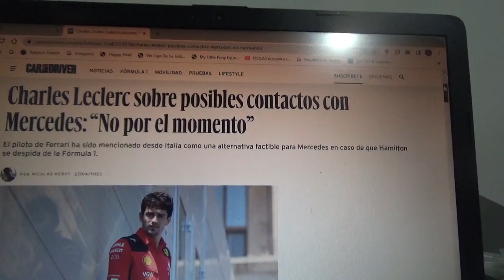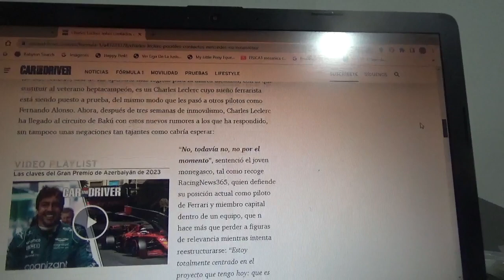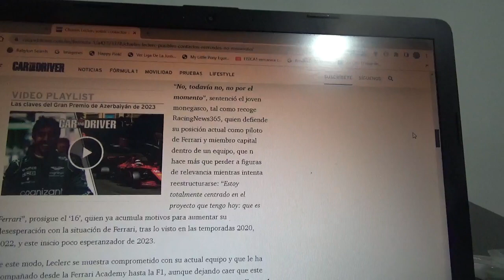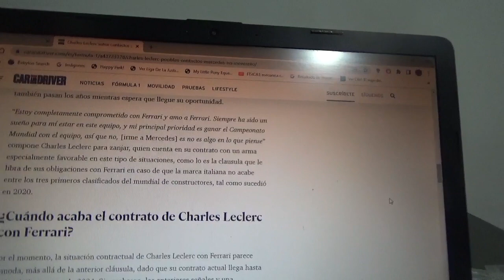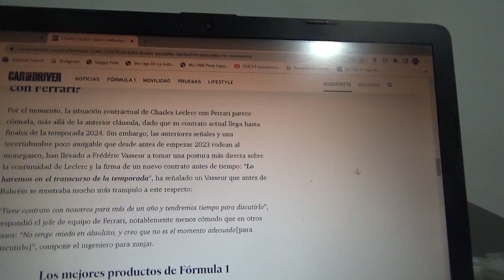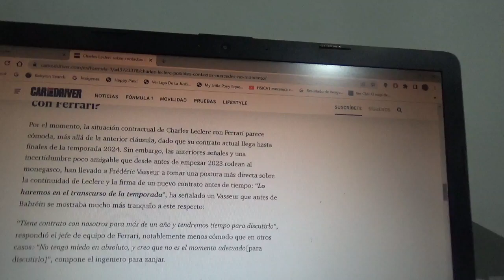Charles Leclerc responde por rumores con Mercedes Benz F1: "No por el momento"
El piloto monegasco piloto oficial de Scuderia Ferrari ha sonado recientemente para sustituir a Lewis Hamilton por su inminente salida de la Fórmula 1 pero este ha respondido que no tuvo contactos con el conjunto alemán